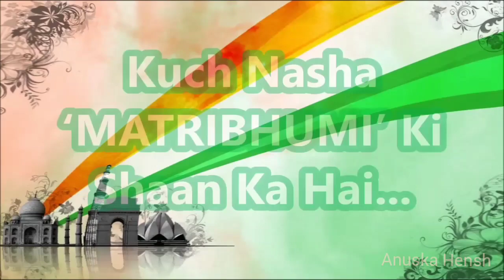Happy Republic Day | 26th January | Status Video | WhatsApp Status | Anuska's Amazing World